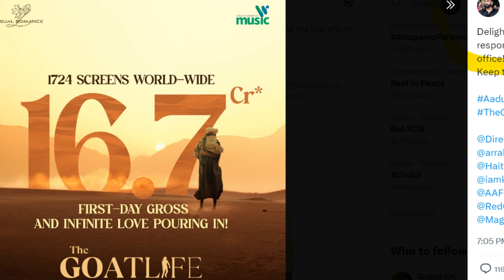ഇന്ന് 100 കോടി ക്ലബ്ബിൽ കയറുമോ?|aadujeevitham 9th day collection 100 cr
Aadujeevitham 93 CR Boxoffice Collection |Aadujeevitham Kerala Collection

FRIDAY  കളക്ഷൻ മിന്നിച്ചു

Transcript